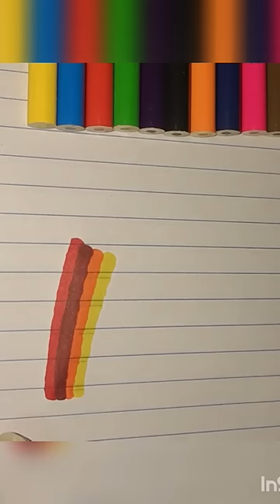(tried but not perfect)